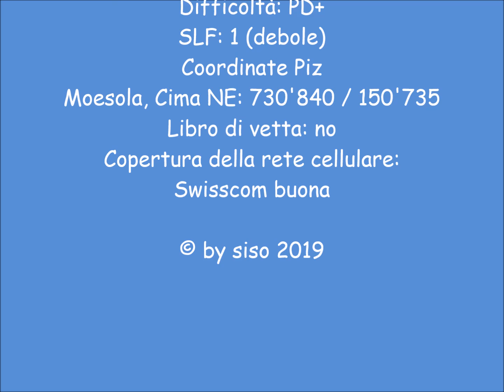Piz Moesola o Marscholhorn, Cima NE (2904 m) – Skitour - 1.6.2017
Piz Moesola o Marscholhorn, Cima NE (2904 m) – Skitour - 1.6.2017 - Mesolcina - Canton Grigioni - Switzerland